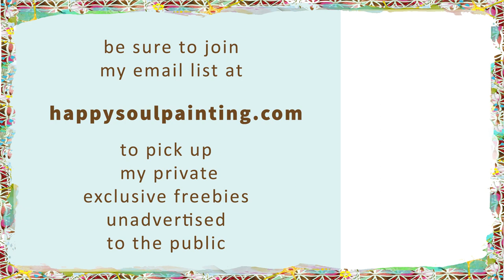Acrylic Painting / Step by Step / Easy Painting Acrylic for beginners / Daily Art Therapy / #0093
This is part of Daily Art Therapy with step by step demos of easy acrylic painting for beginners (and more). Today German artist Clara Morgenthau is talking about artwork...